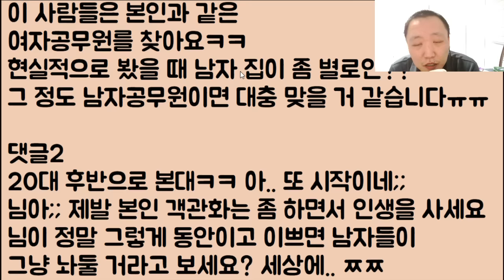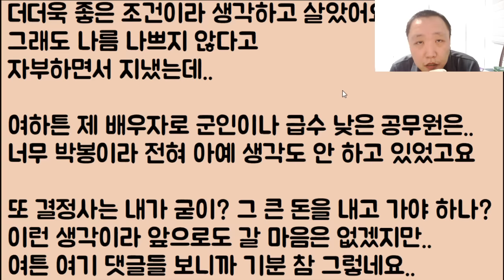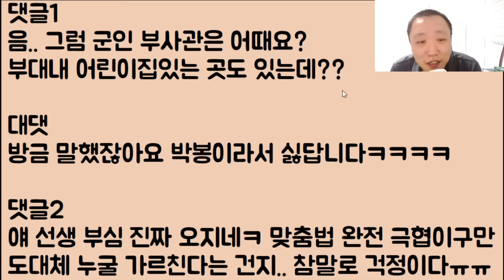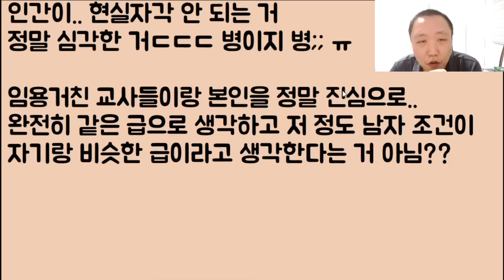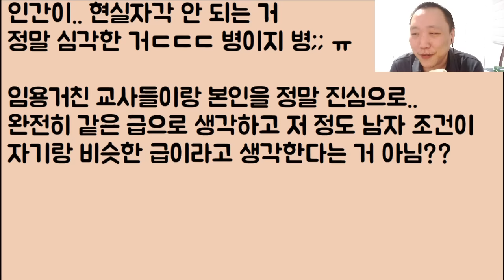[아이고 아파🤪🤪🤪] 자기 혼자 착각 속에서 살다가.. 사람들한테 뼈 오지게 맞고 녹은 거ㅠㅠ